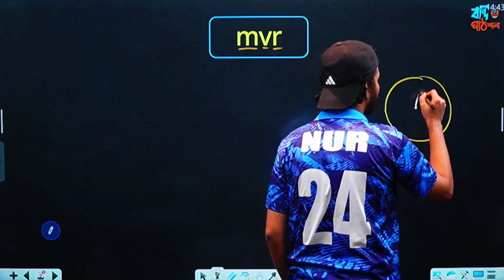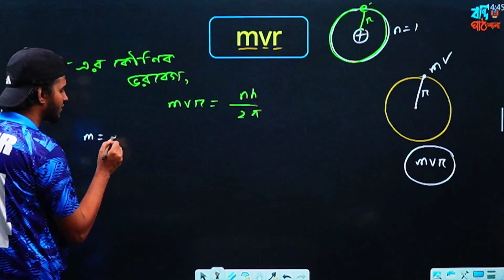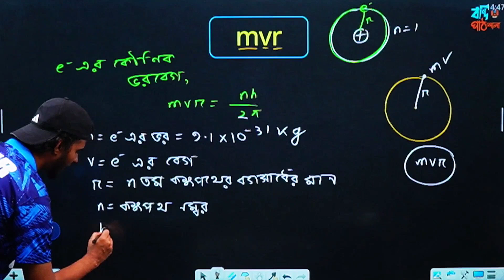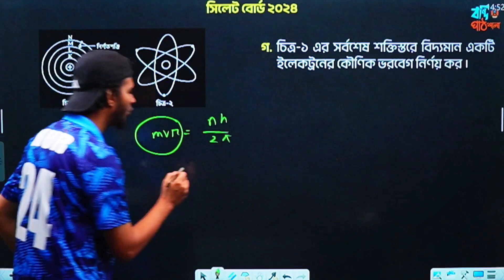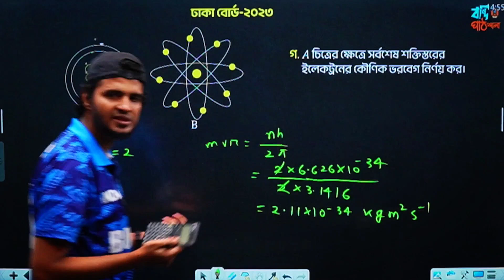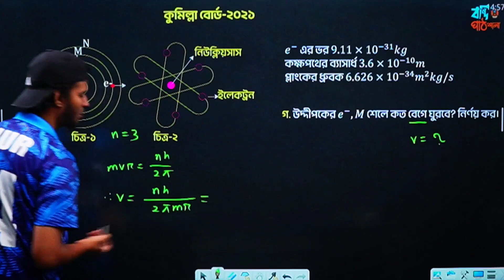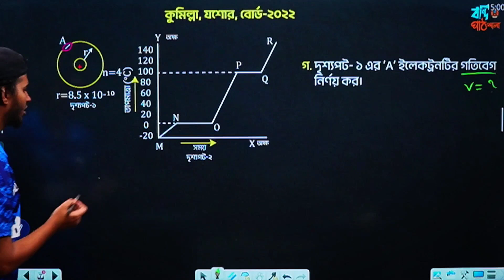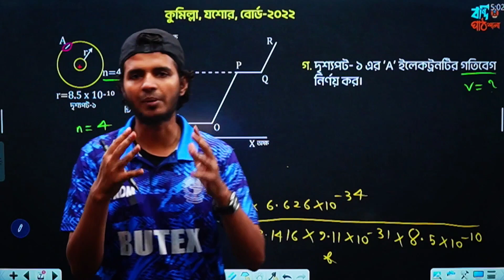ssc one shot | mvr | mvr=nh/2π | কৌণিক ভরবেগ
- Nur Un Nabi
Textile Machinery Design and Maintenance
Bangladesh University of Textiles ( BUTEX )
Senior Chemistry Instructor, Bondi Pathshala
Former Instructor at 10 Minute School